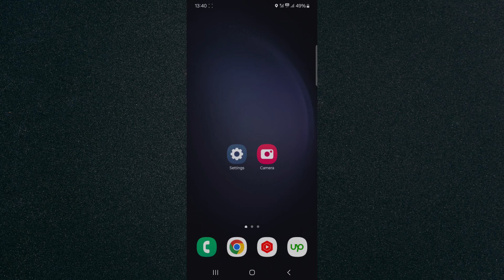How to Answer Calls With Volume Buttons on Android [QUICK GUIDE]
In this video, I'm going to show you how to answer calls with volume buttons on Android.